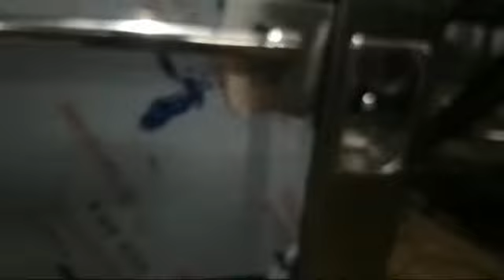6 open burner with oven/pawikzpro